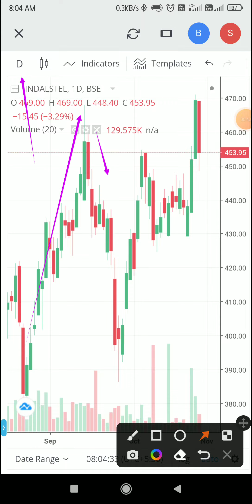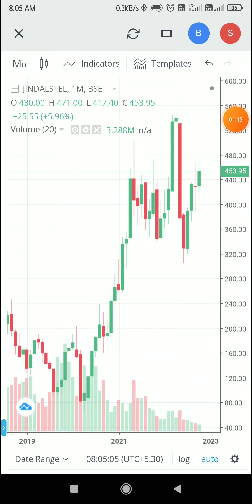Jindal Steel and Power Limited | ₹400/- to ₹410/- Target🎯